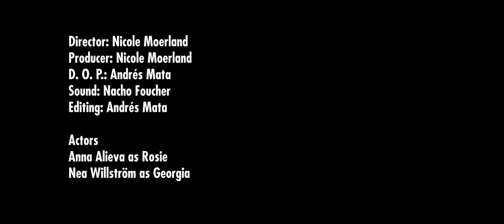Marbella Film School - High School scene